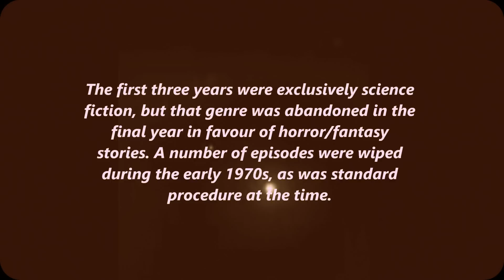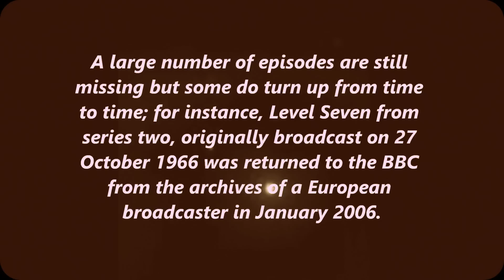--Out Of The Unknown--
British sci-fi anthology drama series of the 60's and early 70's.